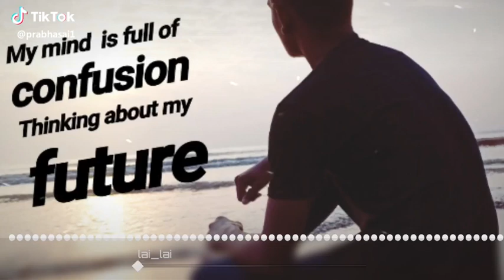future video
Share Files.